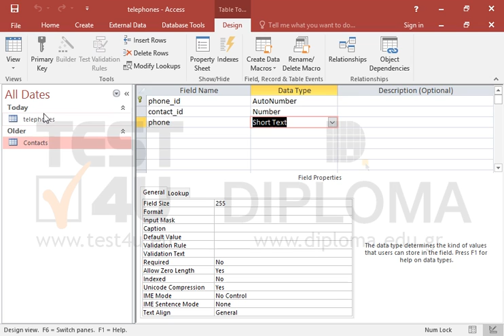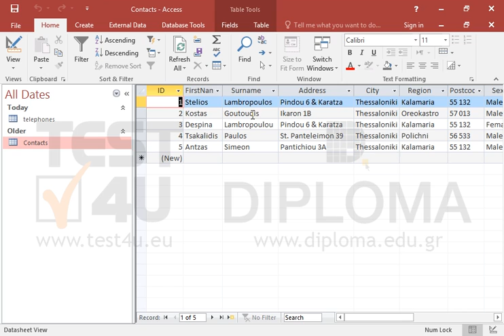Apply the appropriate changes to the database to allow entering from zero to many telephone...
Apply the appropriate changes to the database to allow entering from zero to many telephone numbers for every contact entry.